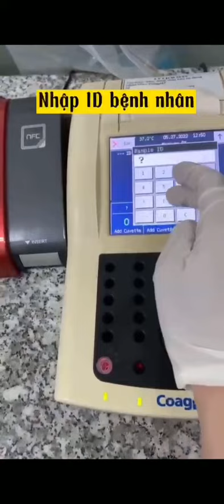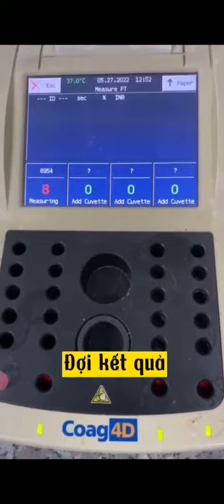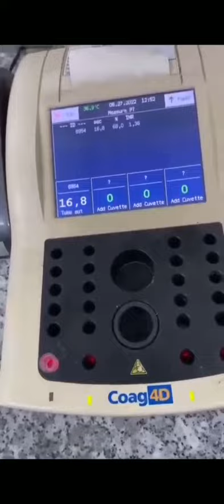MÁY ĐÔNG MÁU COAG4D/ CNXN NHI - HIỀN - QUỲNH-VÂN DF21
HUYẾT HỌC ĐÔNG MÁU